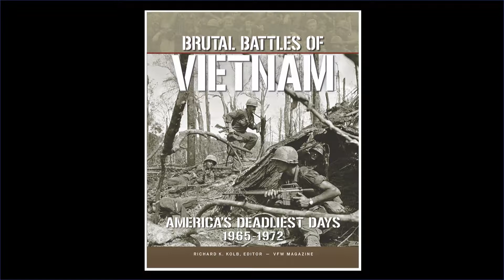Discovering Margo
Robert Widener of VFW Magazine wrote a gripping account about the battle of LZ Margo that takes you onto Margo's barren slopes as mortar fire raked the exposed Marines. But first, he had to discover that the battle took place at all.

As the VFW magazine series on the deadliest battles of Vietnam was evolving into a book, Rob's research led him to accounts of what the Marines of BLT 2/26 had endured on LZ Margo.

He told us what he discovered and also included tidbits from the interviews that he couldn't get into the book.

Now retired, Rob researches World War I battles, but wouldn't have missed the reunion of the Vietnam Marines he wrote about.